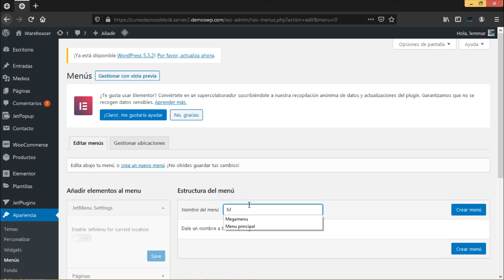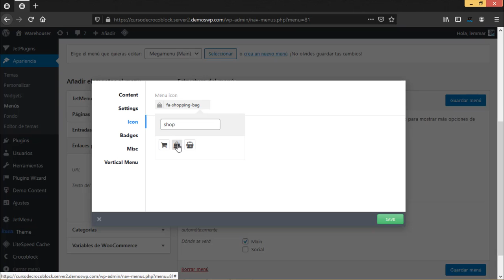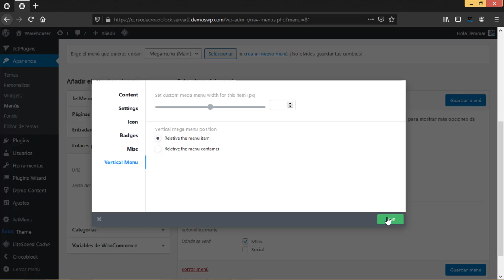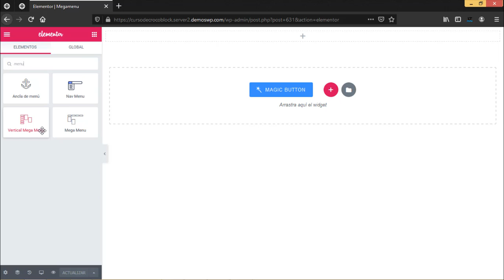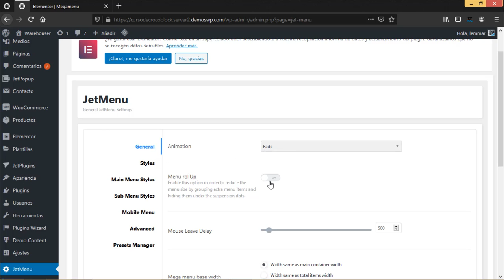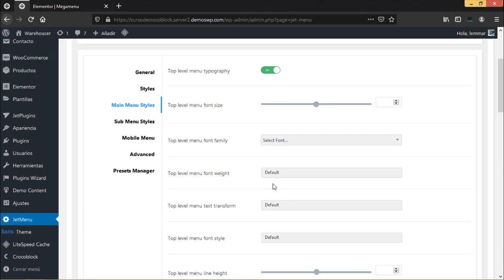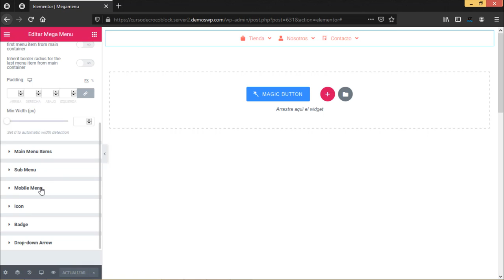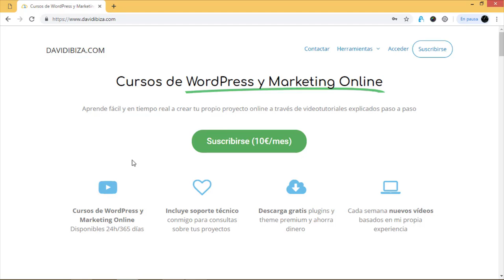15. Jet Menu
En este vídeo veremos la base para crear mega menús en Elementor usando el plugin Jet Menu de CrocoBlock.